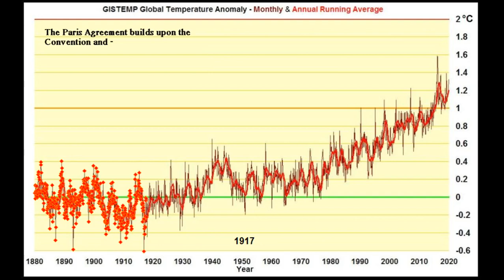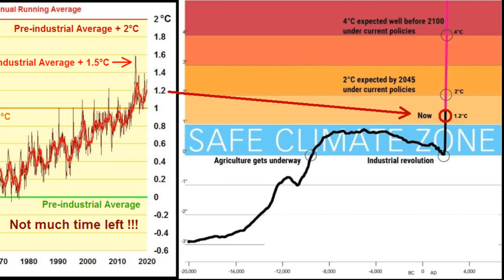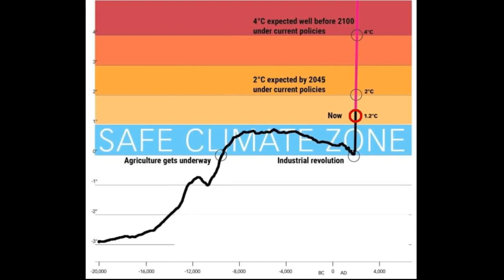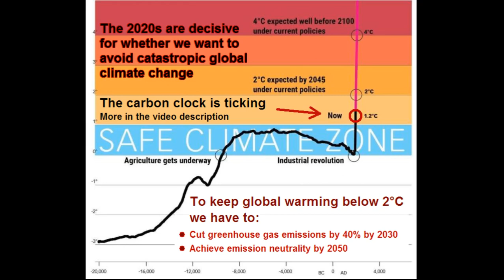Global Temperature Jazz - Paris Climate Accord Into the Twenties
That’s how fast the carbon clock is ticking

There is a typo at the end of the video. So here the new link: